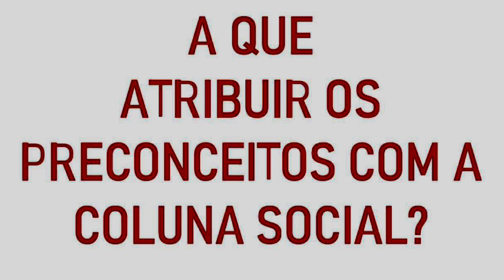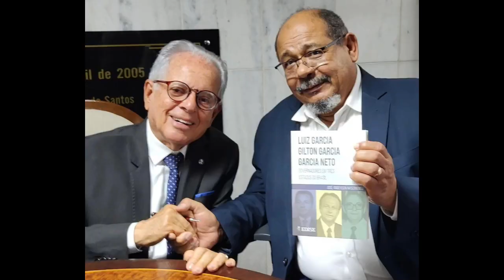Jornalismo e Coluna Social - Anselmo Oliveira - Memórias de Jornalista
A experiência do colunista. A coluna de cultura e a coluna social. As notícias e os comentários sobre cultura. O surgimento do colunismo como especialização.